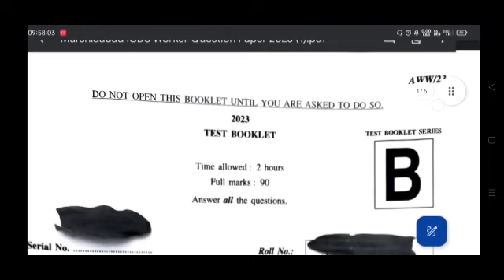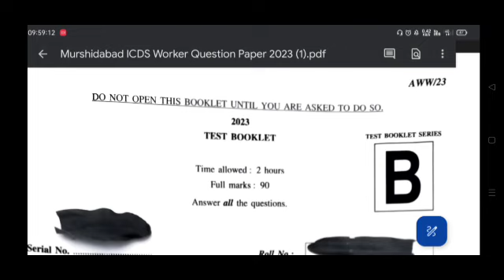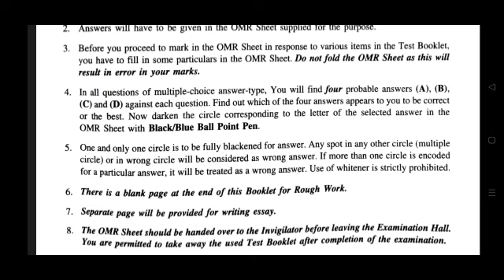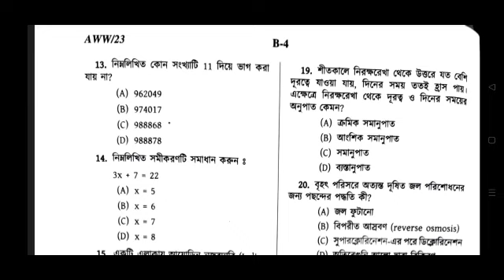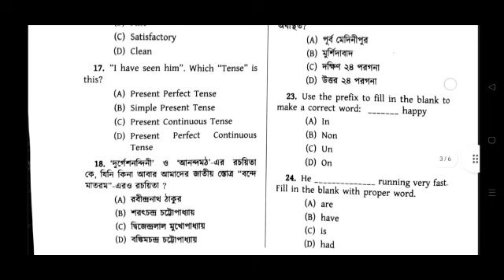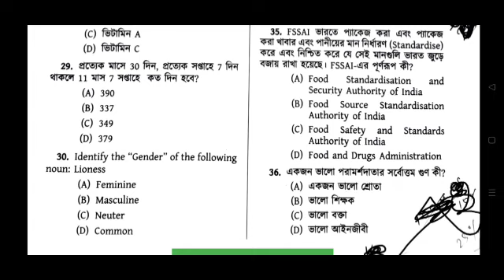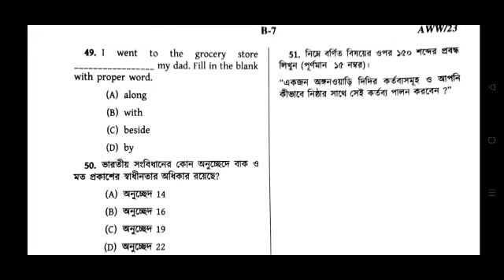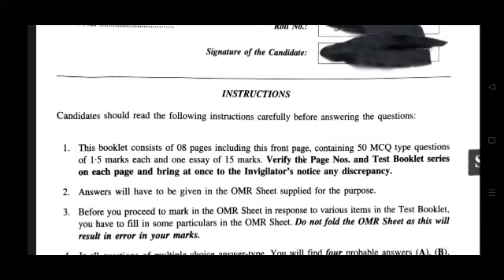ICDS Worker Exam, Previous Year Questions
ICDS Worker Exam Date Declared for Jalpaiguri District